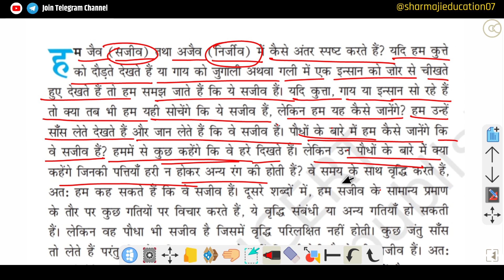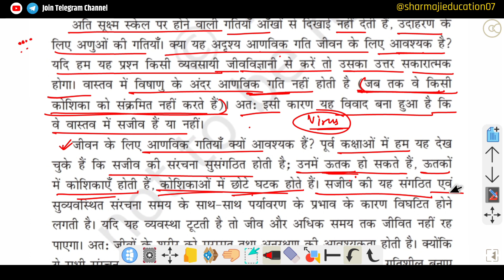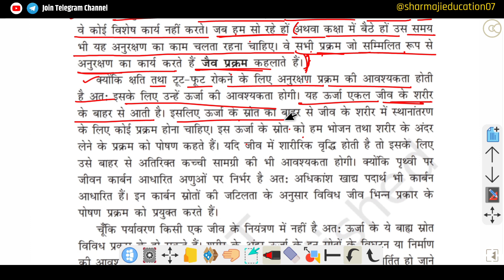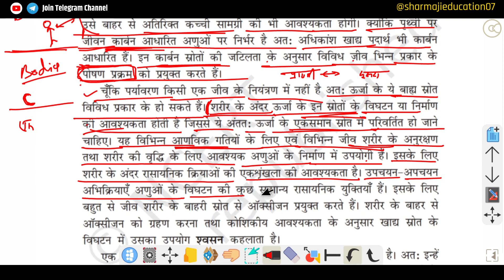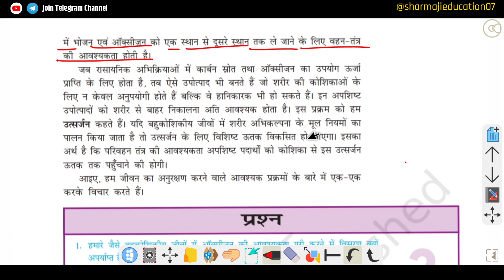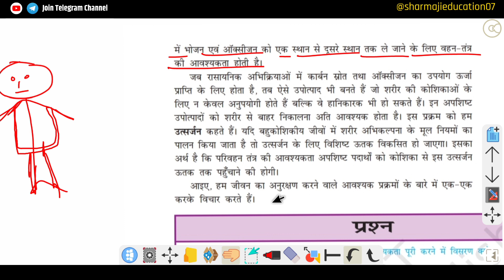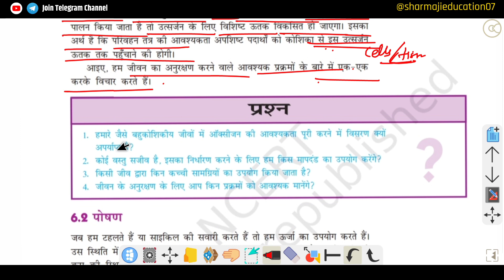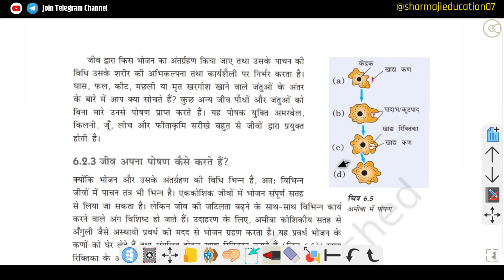जैव प्रक्रम | Science Class 10th | BSEB Hindi | NCERT Concept | By - Raushan Sharma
Biology Class 10th -  Chapter No - 6 , Part 1

जैव प्रक्रम.
Biological Processes.

👉  Tripod stand - DIGITEK  DTR 550LW

🔸 VIEKK A30 V2